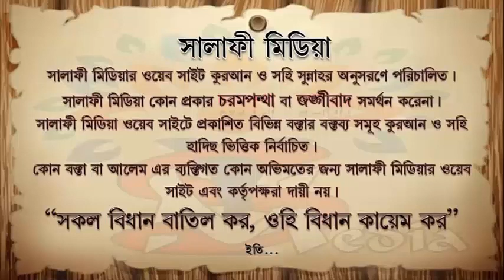ডিসি সাহেব কি মানুষ ᴴᴰ┇ শাইখমুজাফফর বিন মুহাসিন